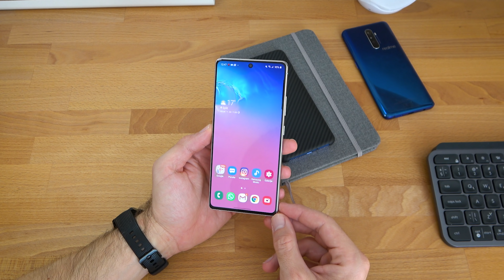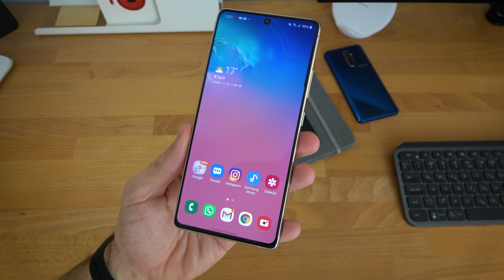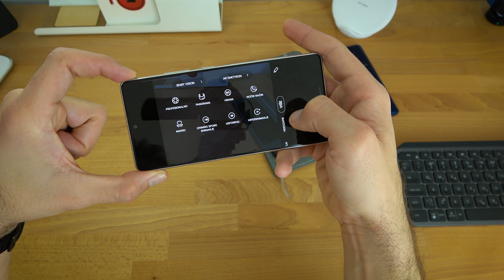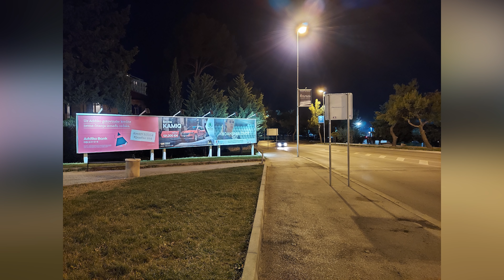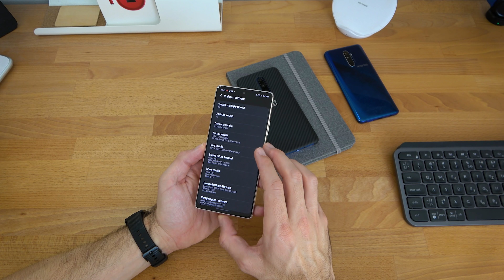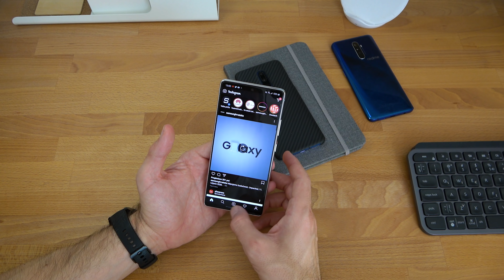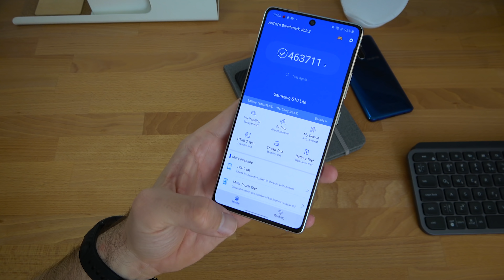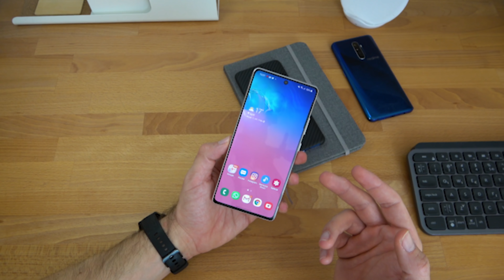Samsung Galaxy S10 Lite Recenzija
Samsungov Galaxy S10 Lite je telefon koji će mnoge zavarati svojim imenom jer jako je malo toga u svezi s njim što bih označio s "Lite".

Ovaj bi telefon mogao biti po mjeri mnogih među vama. Izgleda odlično, brz je, zaslon je fantastičan i ravan, baterija jaka, podržava 45W punjenje, a ni to nije sve. Baš sve o njemu doznaj iz ove recenzije.